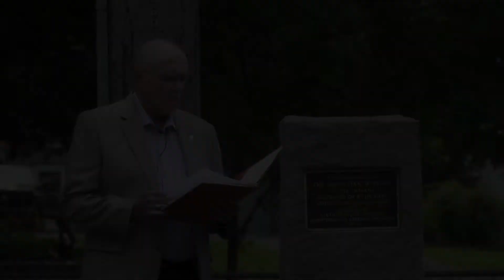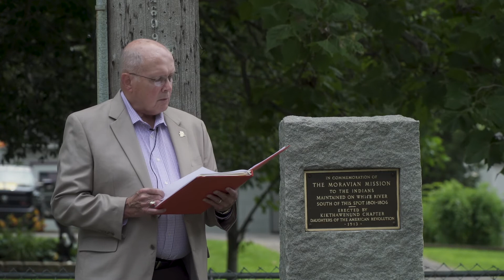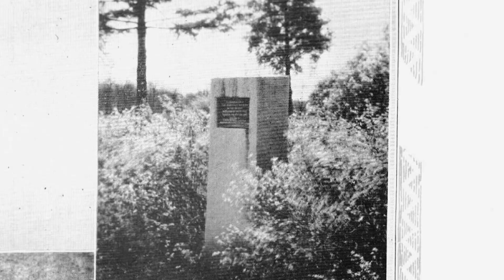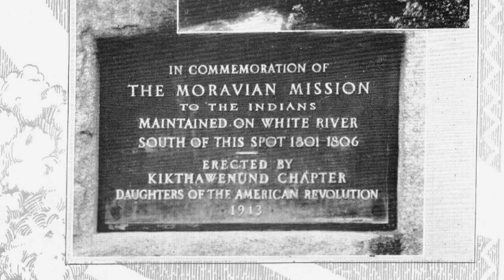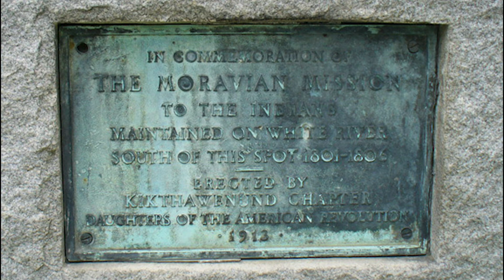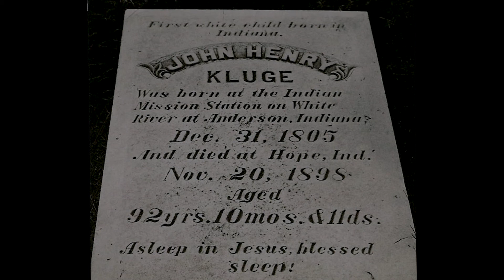The Moravian Monument Re-Dedication June 1, 2021 presented by the Kikthawenund Chapter of the DAR